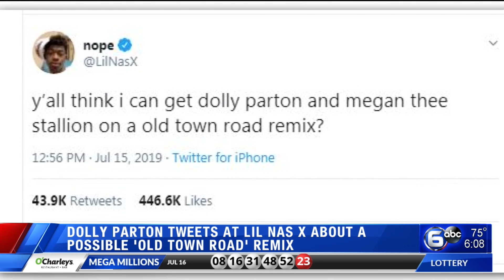Dolly Parton-Lil Nas X exchange over possible Old Town Road remix sets internet abuzz